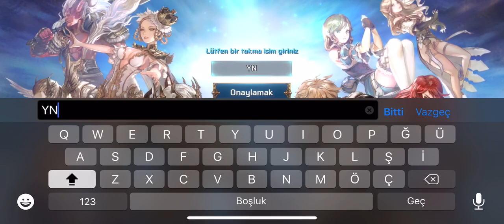CERES M - TÜRKÇE MOBİL OYUN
CERES M - MOBİL OYUN TÜRKÇE

Açıklama

▶ Yüksek kaliteli 3D grafik içerenÇarpıcı Görünüm!
Daha önce hiç görmediğiniz yüksek kaliteli 3D grafikle Kahramanların benzersiz görselliğini tecrübe edin!

▶ 3D Sinematik Görünüm ile Üstün Yetenek!
3 Boyutlu Sinematik Görünümde üstün yetenekler ile
Şık savaşın tadını çıkarın

▶ Oyunu değiştirmek için Strateji Modu!
Otomatik savaşa dur deyin! Şu ana kadarki savaşı unutun!
Strateji Modu ile gerçek zamanlı savaşların tadını çıkarın!

▶ Karşı konulamaz İçerik!
PVP, Raid, Sky Tower, Dragon Tower, Elemental Dungeon, vb.

Description

▶ Stunning View with high quality 3D graphics!
Experience the unique visuals of heroes with high-quality 3D graphics you've never seen before!

▶ Outstanding Talent with 3D Cinematic View!
With superior abilities in 3D Cinematic Appearance
Enjoy the stylish battle

strategy mode to change the game ▶!
Say stop automatic combat! Forget the war so far!
Enjoy real-time battles with Strategy Mode!

▶ Irresistible Content!
PVP, Raid, Sky Tower, Dragon Tower, Elemental Dungeon, etc.